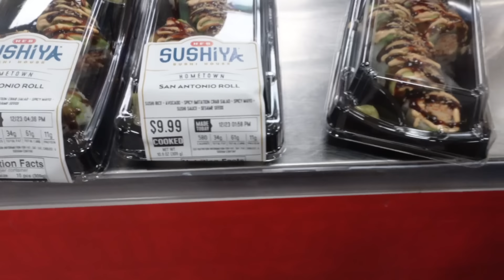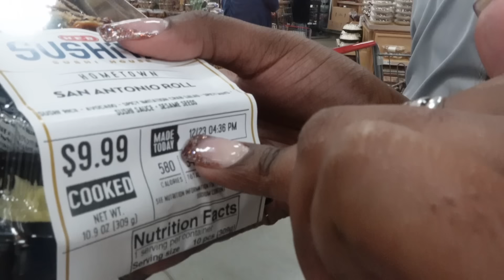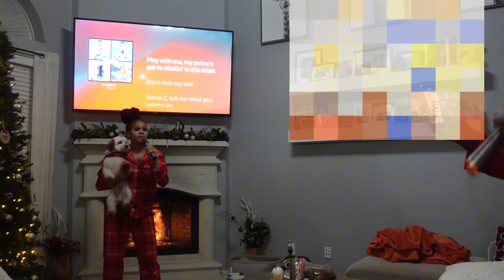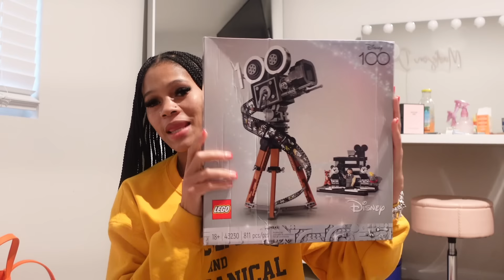VLOGMAS DAYS 22-26 (Bonus Day) | Christmas in Houston